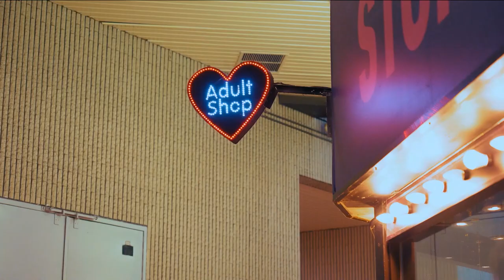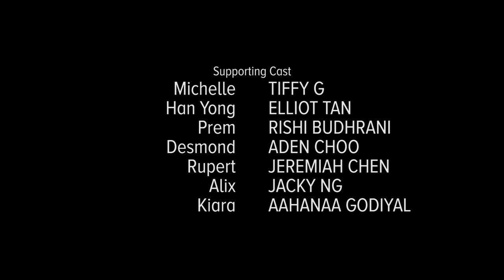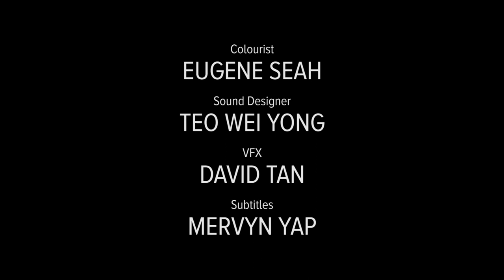"She's a Terrorist & I Love Her" - Ep 2